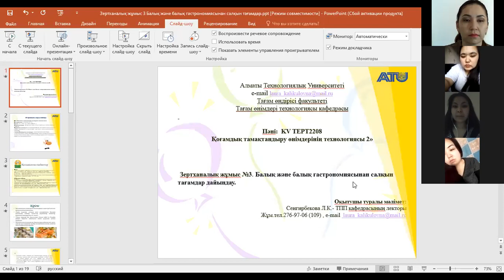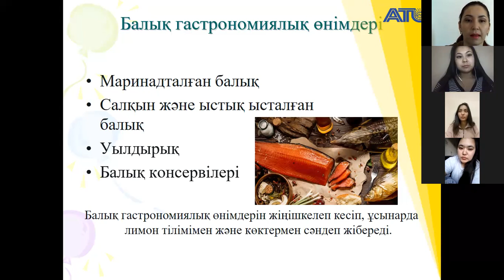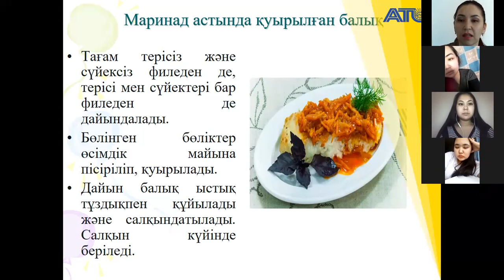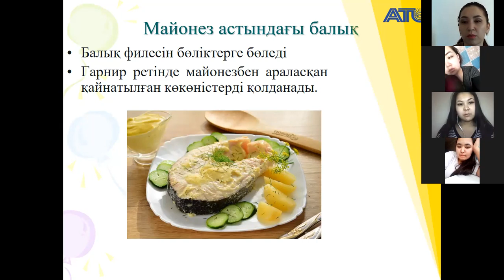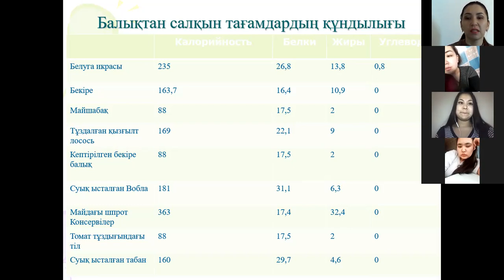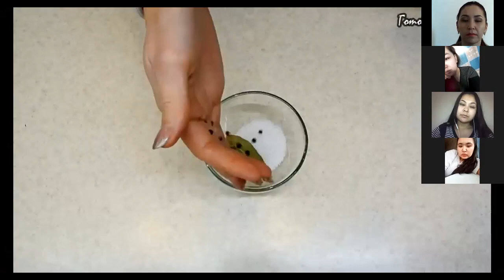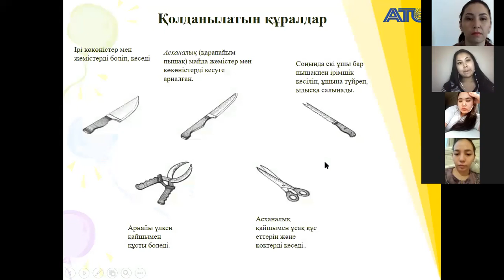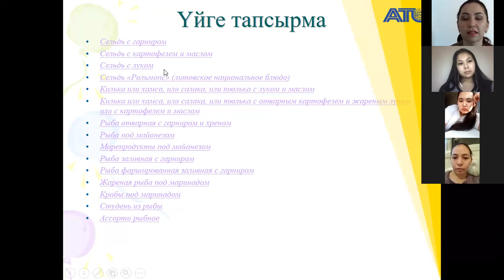Зертханалық жұмыс №3 Сенгирбекова Л К Балық және балық гастрономиясынан салқын тағамдар мен басытқы